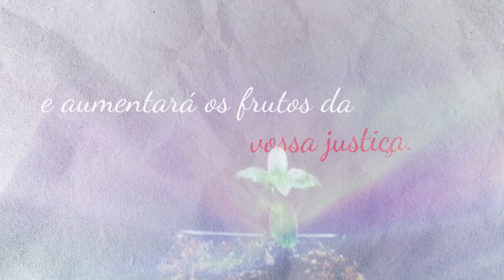Programa Despertai | 22/07/2023 | Sábado | @IPJCOFICIAL